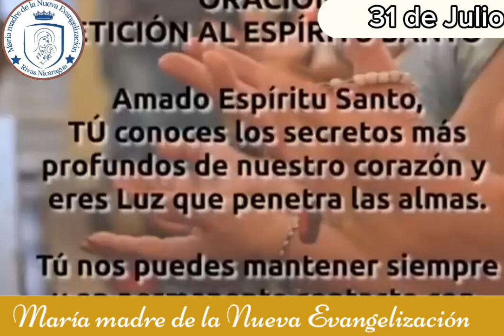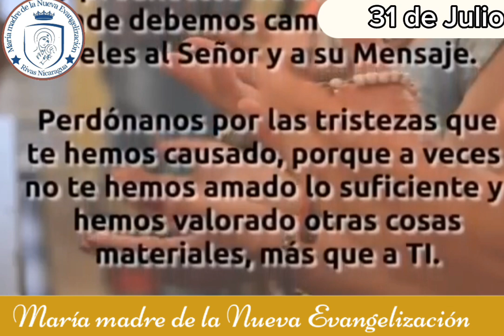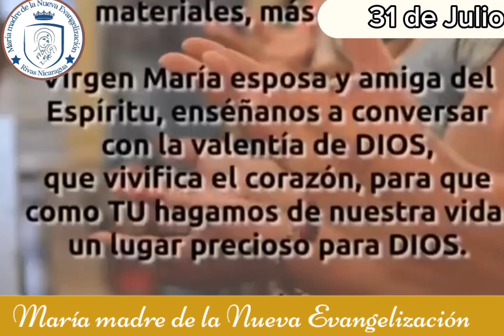el santo del día 31 de julio